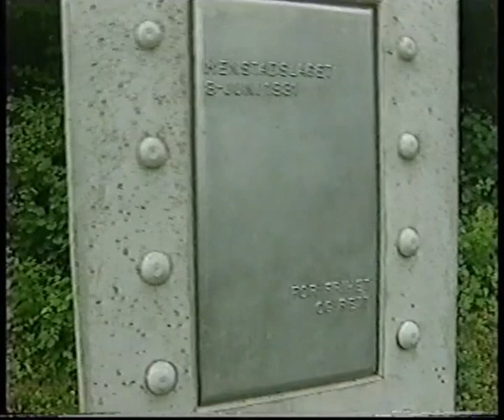Telemarks Røde Garder - Menstadslaget